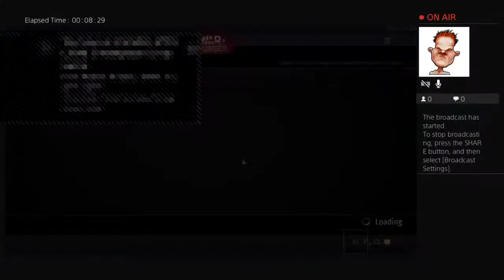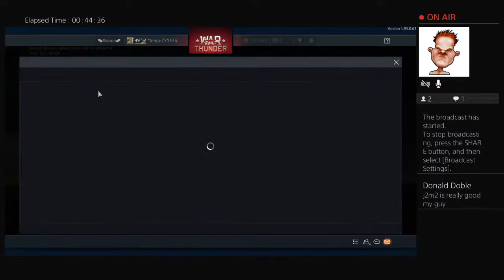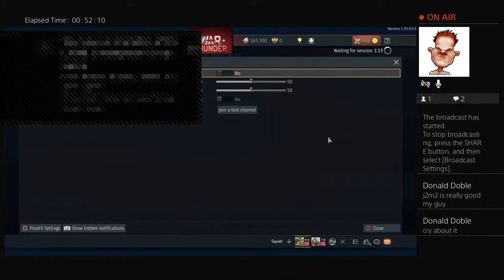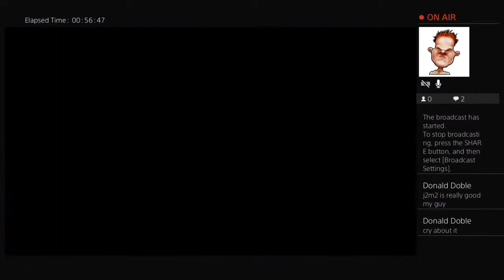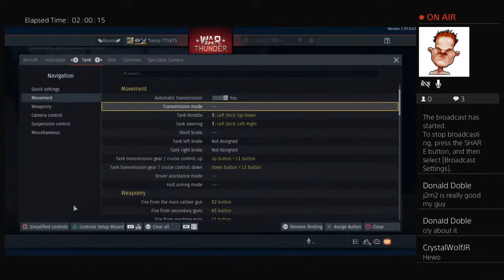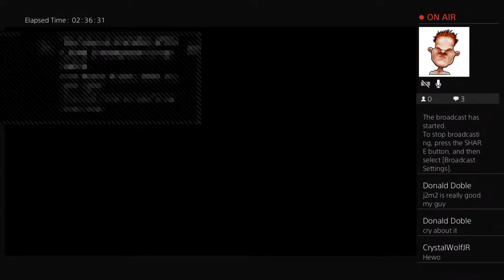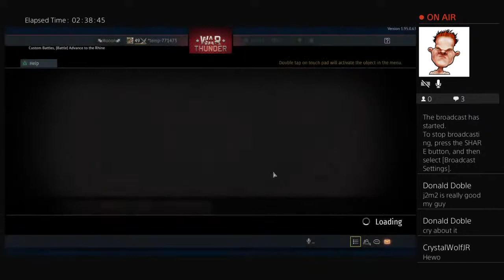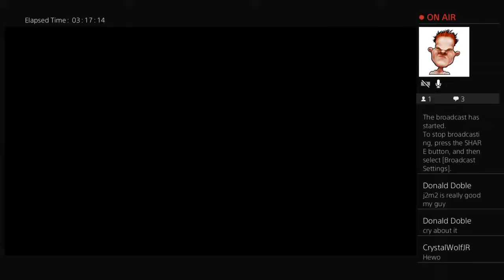Tora tora tora | war thunder